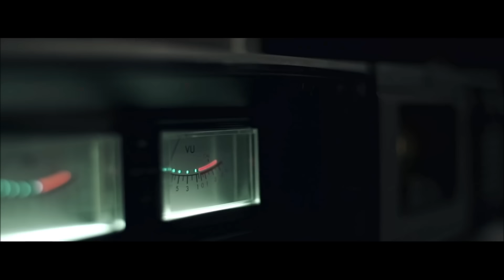Peja x Fokus x Paluch - Słodki Smak Życia (BraKe Blend)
tekst:

[Zwrotka 1: Peja]
Mówią, że jestem spoko, że mam wielkie serce
Na moje szczęście nie chodzi tu o przerośnięty mięsień
Niewielu zna mnie dobrze ja jestem jaki jestem
Gwiazdorom niszczę psychę zbliżam się od wewnętrznej
Jak paintball bezboleśnie szybko wsiąkam w teraźniejszość
Jak rozlana herba na papiery i biureczko wiesz co?
Nie dojeżdżam słabszych jak zwyrodnialec Waingro
Mali ludzie z wielką pęgą, wciąż się prężą
Jeszcze ich kąpię przed snem wygłupy, bajeczki
Chwilę później już z nosem w kompie studiuje ścieżki
Wokalne setki wjeżdża kawulec po dzionku ciężkim
I z nową dawką energii wchodzę na grube rejestry
Bicior majstersztyk wiadomix, że profesor Magierski
Sam już od dawna nie kleję paternów choć byłem niezły
Zawierzyłem najlepszym ufam pełnej profesji
SLU New Edition jakie bity taki teksty

[Refren: Peja]
Jest dokładnie tak jak lubię dokładnie tak jak chcę
Moje życie i mój rap tak jak mówię bez ściem
Lata lecą mimo to życie ma najlepszy smak
Wyrafinowany rap bez niepotrzebnych dram

[Zwrotka 2: Fokus]
My mamy czas,a tylko raz nie będzie jutra
Dziś mamy blask i zapominamy o kłótniach
Malutka grudka
Palimy hasz o smutkach zapominamy
Nie zapominamy o skutkach
Bo to nie wódka, niektórym chyba matka
Trochę kultury, nie stoimy jak szczury po klatkach
Każdy ponury klimat odsyłamy w cień
Ten dzień jest po to, by rozwiać chmury, porozmawiać brat, tak?
Poopowiadać bzdury, spalić blanta
Pochwalić się, pożalić, to do tego soundtrack
Nie dotyczy nic nas-sielanka
Mam tak samo jak ty- czarno na białym jak manta, sny na jawie, fantastyczne
Jak latawiec zostajemy dziś na ziemi, nie ma wiatru prawie
Nie odlatujemy, wiemy, nie możemy zawieść
Chillujemy , jak w enklawie, leżymy na trawie
My i słońce...

[Zwrotka 3: Paluch]
Podstawowe pytanie po co to robić i dla kogo
Dziś znam odpowiedź na nie, poszerzam swoją świadomość
Wielu myśli podobnie, mamy te słów porozumienie
Robię to dla nich, dla siebie, żyjemy we wspólnym niebie
Gdzie dzisiaj jestem, ile zostało do celu
Czy odnajdę spokój ducha po jego osiągnięciu
Z kim tam podążać, a których odstawić na wejściu
Zawsze przyda się wsparcie gdy stracę poczucie sensu
To jest moja ofensywa, toczę wewnętrzną wojnę
W drodze do lepszego jutra mam prywatne siły zbrojne
Wiem jak wygląda zło, chce je rozpierdolić dobrem
Wbijam się na życia tron, przetapiam złotą koronę
Jestem taki jak Ty, jak setki tysięcy chłopaków
I tak jak Ty z wiekiem zmieniam podejście do tematu
W świecie hipokrytów i łatwego hajsu
W drodze do lepszego jutra jestem na właściwym szlaku, tej

❔❔❔ KIM JESTEM ❔❔❔

BraKe - jestem osobą odpowiedzialną za mixowanie i tworzenie nowych, świeżych wersji utworów wielu topowych artystów w Polsce.Do każdego utworu dodaje własne unikalne brzmienie, które w połączeniu z instrumentalem i wokalem tworzą jedną, spójną i świeżą całość.

Twórca: BraKe